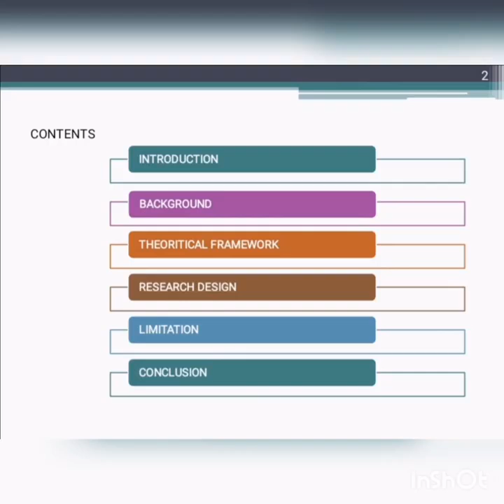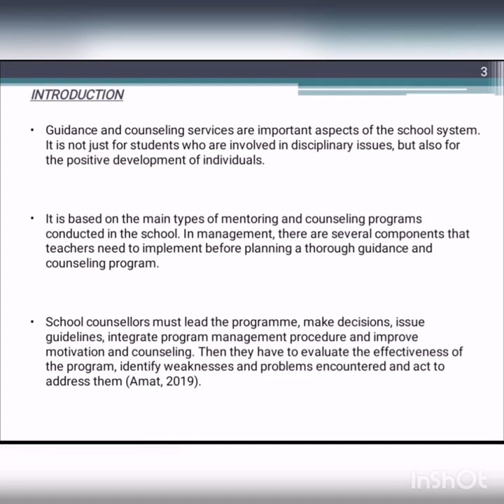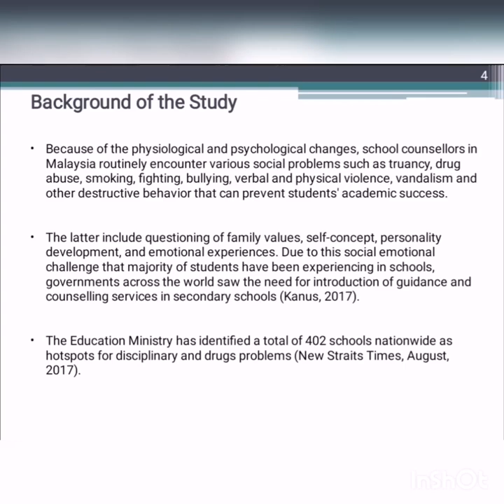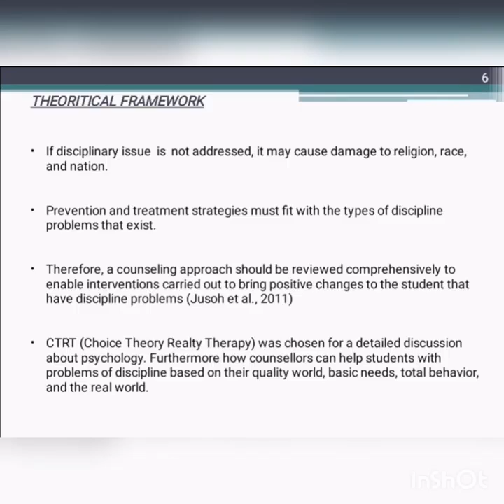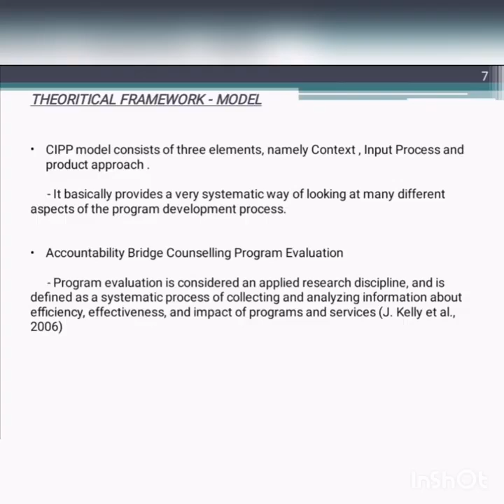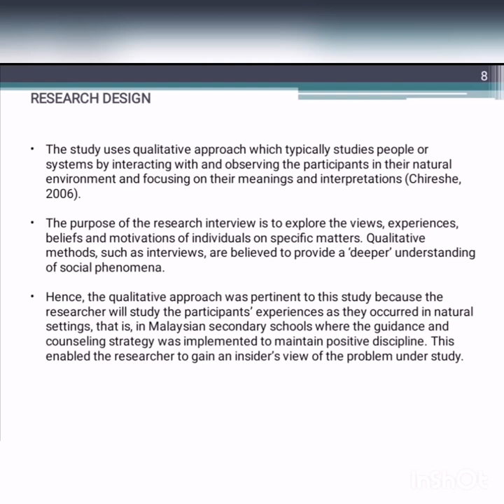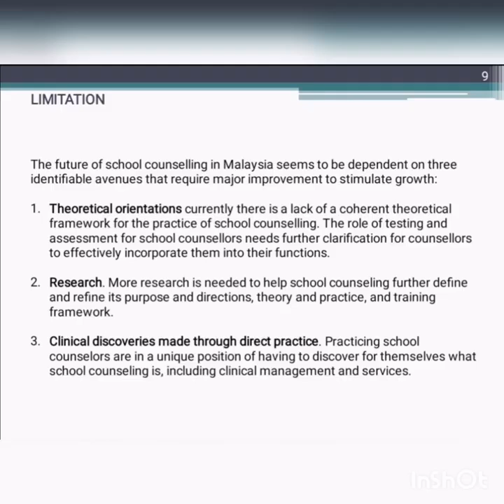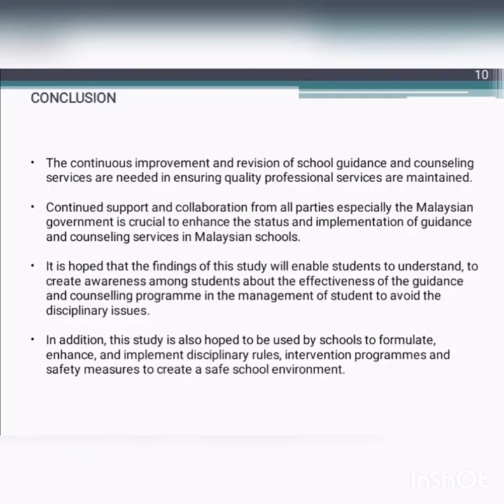ICIRMEST2021 Yuzalinda Binti Mohd Yusoff